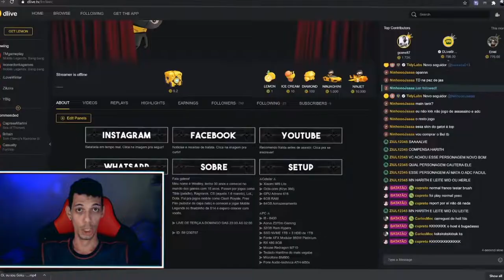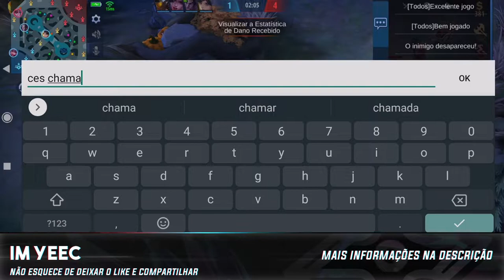O TRIO GLÓRIA MÍTICA MAIS BATATA DO MOBILE LEGENDS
Fala galera! Deveria ser normal... cada pt um trio diferente, mas essa teve o trio glória mítica mais batata do mobile legends.